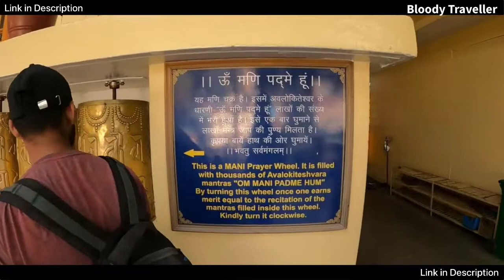Dharamshala & Mcleodganj Tourist Places & Masti | Must watch on Bloody Traveller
Hey guys How are you all, so this is my second channel beginning so this is my first trip actually not a first trip but First trip Vlog. so please show your love and like & Share the Video asap.

And if you watching this my love, So i wanna say it's all because of you...

Enjoy the Vibes and Places

We Visit Many Places in Mcleodganj  Like
1. dalai lama temple
2. bhagsunag waterfall
3. dal lake
4. St. johns in the wilderness church
5. mcleodganj square
6. bhagsunag temple